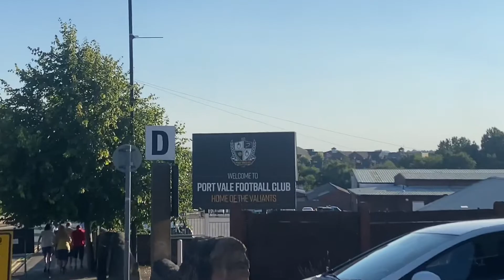ROTHERHAM progress to ROUND 2 of the CARABAO CUP | Port Vale vs Rotherham United